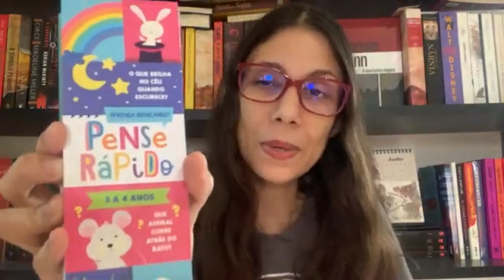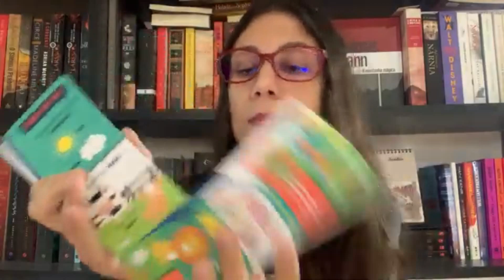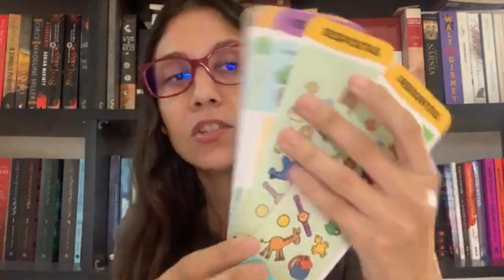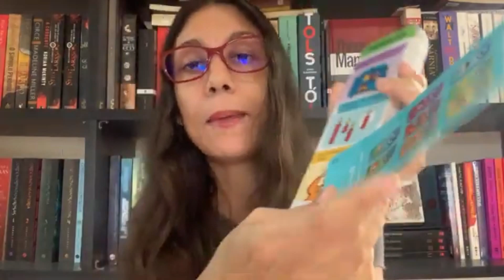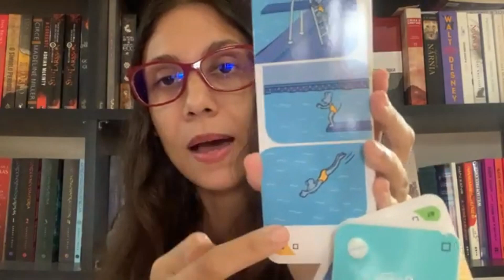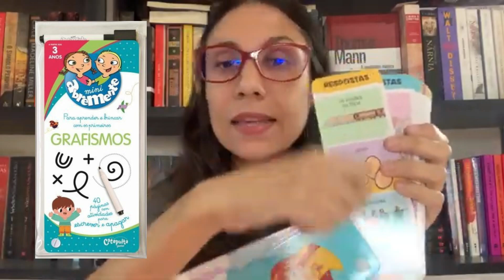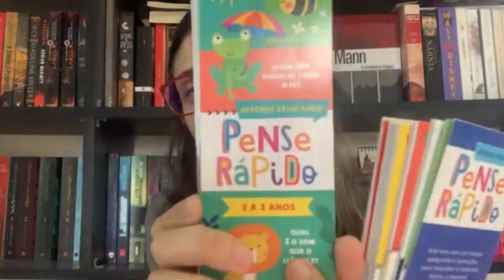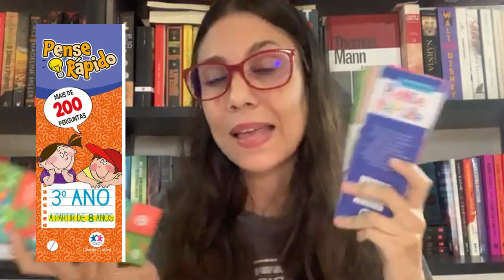Abremente vs Pense rápido. Comparei os dois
Video em que comparo o Abremente com o Pense rápido

Link pra Amazon

Pense rápido